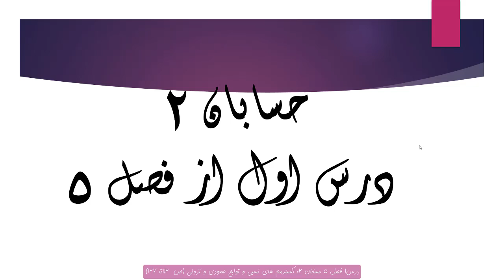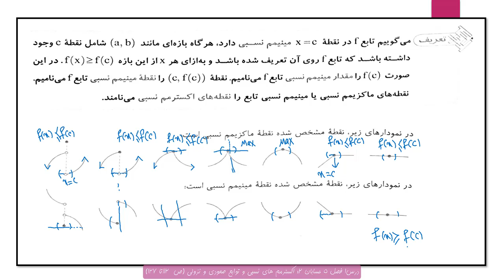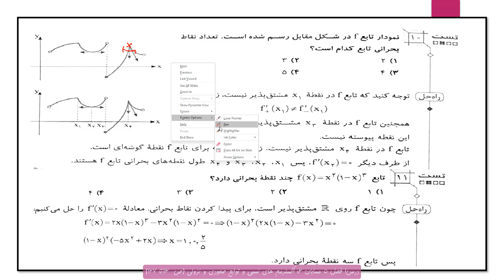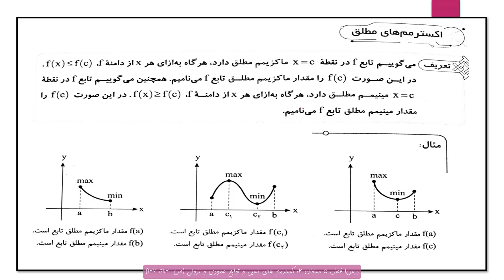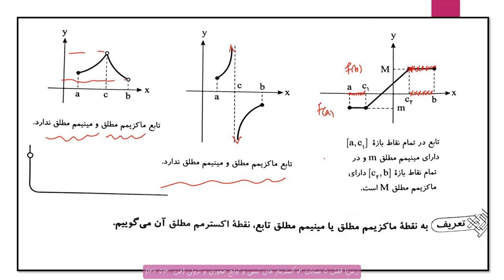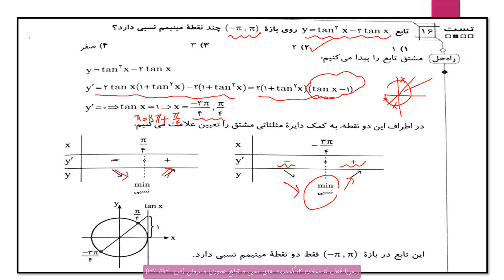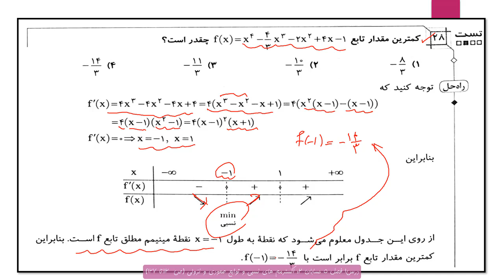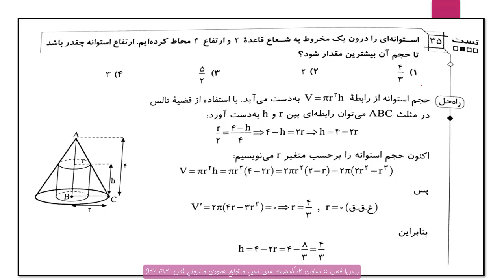درس1 فصل 5 حسابان 2 اکسترمم های نسبی و توابع صعودی و نزولی ص 112تا 127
توصیه برای دانش آموزان پایه دوازدهم ریاضی